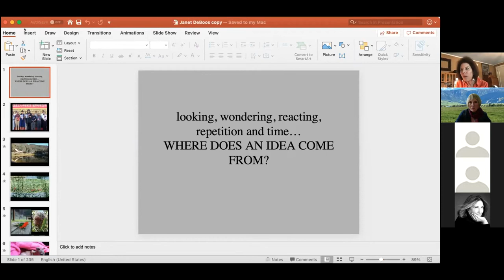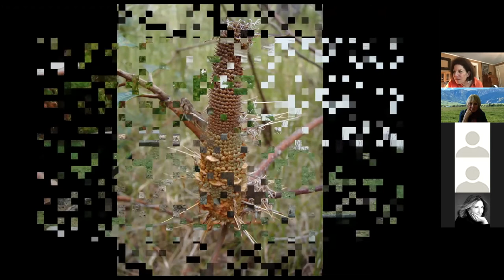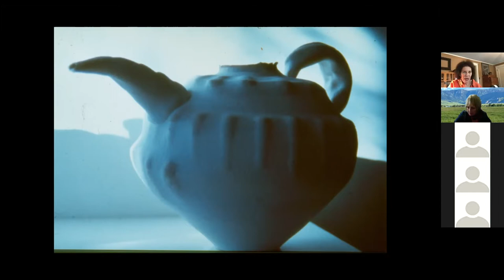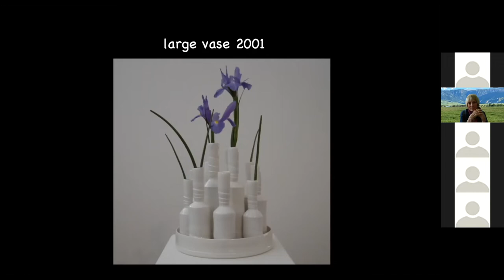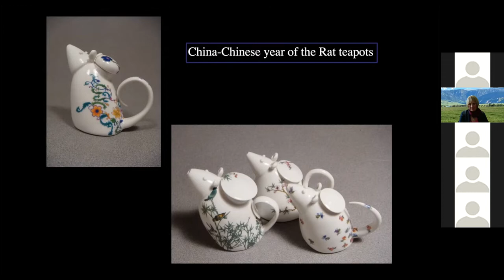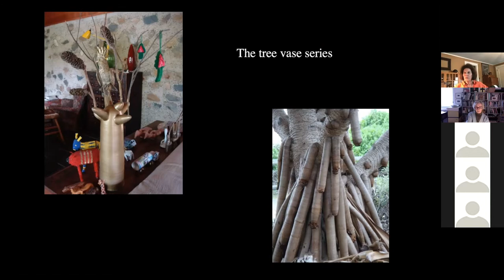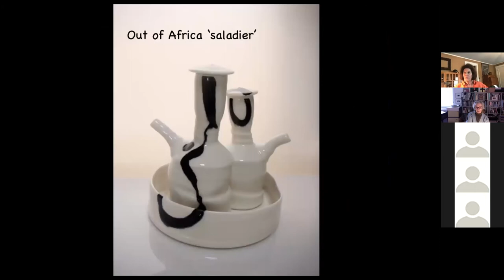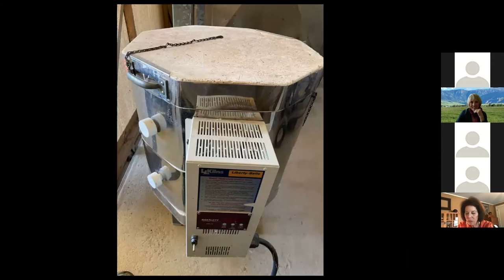Critical Connections Janet DeBoos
Australian Janet DeBoos talks about her path as an international ceramic artist.